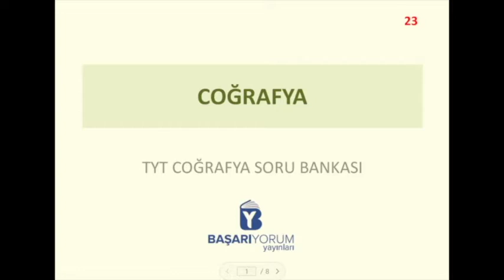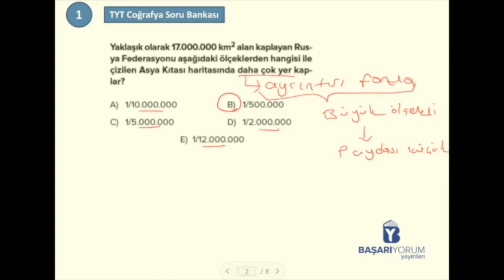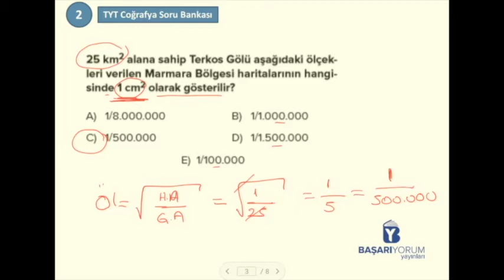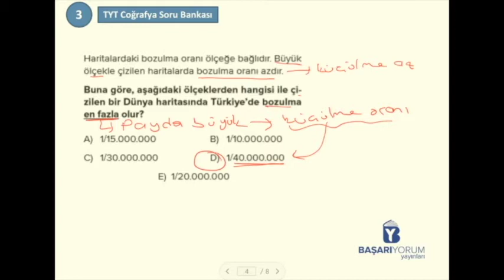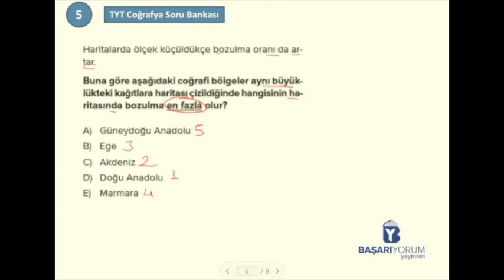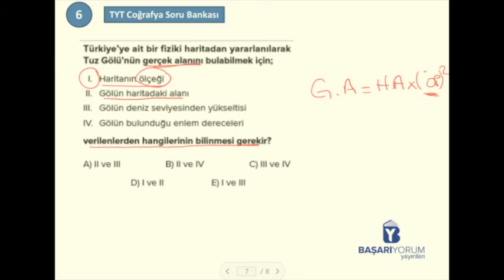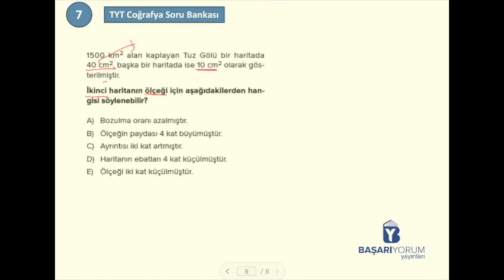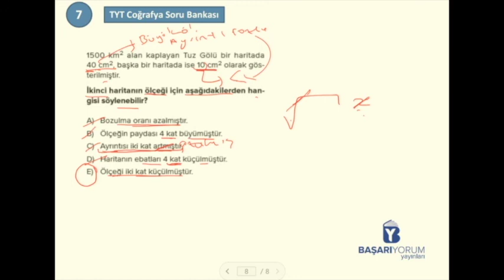TYT Coğrafya Soru Bankası • Sayfa-23